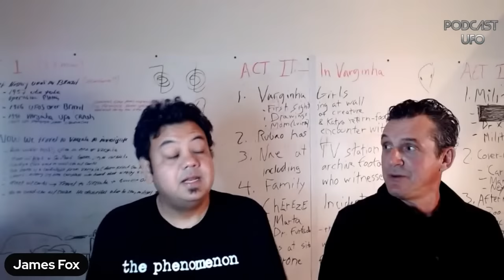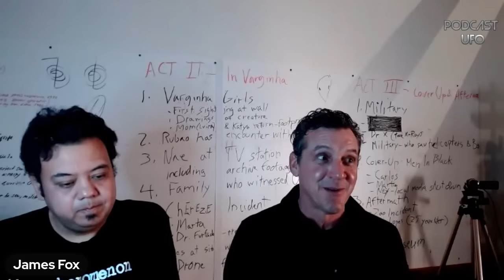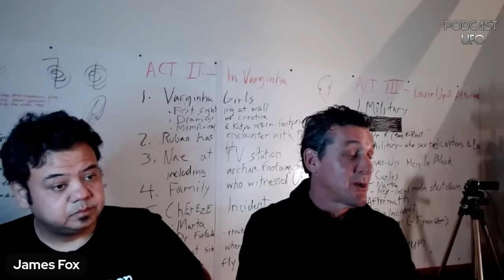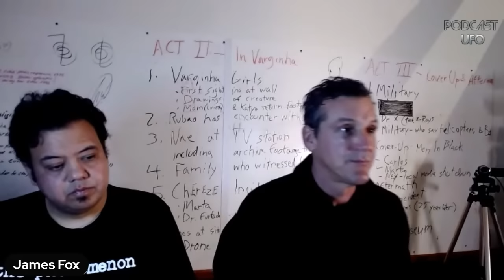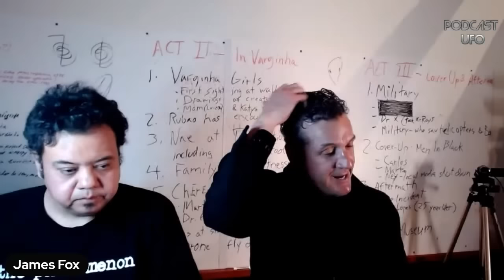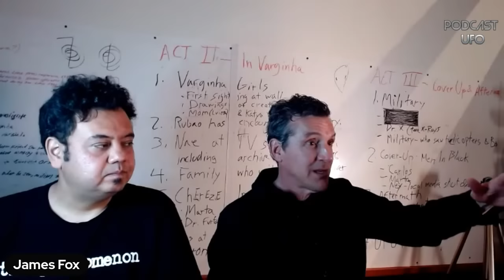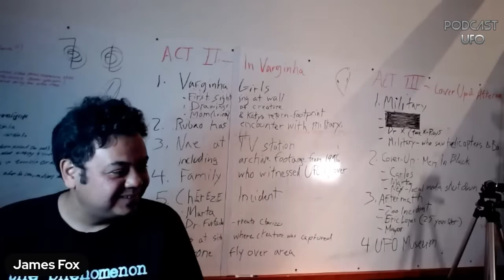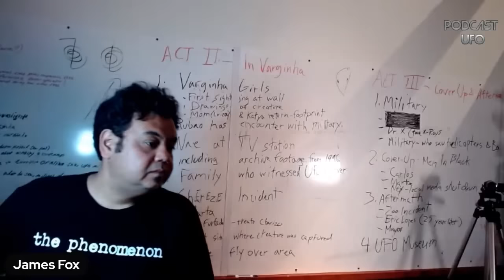05-03-22 ON LOCATION with James Fox, Varginha: The Roswell of Brazil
On location in Vermont with guest, James Fox and Marco Leal to discussing Jame's latest film, (to be released) 'Moment of Contact' which is a documentary based on the 1996 Varginha UFO Crash, considered 'The Roswell of Brazil'. The town of Varginha was cordoned off by military and emergency response teams and two creatures were captured and much more. James also talks about the UFO encounter game changer video he viewed that is owned by Chuck Clark.

Bio: JAMES FOX is the Executive Producer and Director of an upcoming film, 'Moment of Contact', as well as critically acclaimed UFO documentaries including; explosive film, 'The Phenomenon', "The Phenomenon is meritorious. It makes the incredible credible.”
-Former U.S. Senate Majority Leader Harry Reid (Senator from Nevada, 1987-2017), '50 years of Denial', 'Out of the Blue' and 'I Know What I Saw'. Out of the Blue aired on the Sci-Fi channel and I Know What I Saw aired on the History channel. All of these documentaries are geared towards sharing eye-witness accounts from individuals with impeccable credentials, breaking the stereotype of the typical UFO witness.
Podcast UFO was established November, 2011. We live-stream here on YouTube every Tuesday Evening 7PM ET (New York time) and discuss UFOs/UAPs and other varying related topics.
Host, Martin Willis: The subject of UFOs has fascinated Martin Willis since his youth, yet he was on the fence about the subject. He experienced a personal sighting in 2007 in Carmel Valley, CA, that solidified his beliefs that Unidentifiable Flying Objects really do exist. Since this time, Martin has paid attention to what others have to say about the phenomenon with some skepticism, yet an open mind. Pondering what UFOs may actually be, pushed his interest to another level. Martin thinks we may never find out what UFOs/UAP are, but it is the most important and exciting puzzle yet to solve. Martin has an interest in astronomy, feels we are not alone and always maintained a strong scientific fascination of our vast universe. As a UFO enthusiast, Martin created Podcast UFO in November, 2011 with over 500 show interviews. Martin was the keynote speaker at the Pine Bush, UFO Conference in 2022. Martin is a long time professional antique & fine art appraiser. Martin began podcasting on antiques, auctions and art in 2009